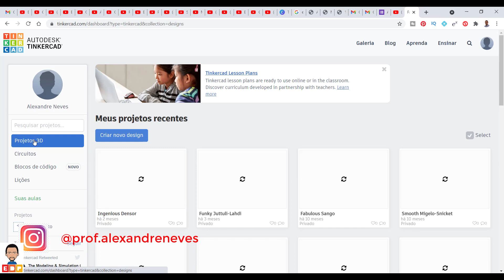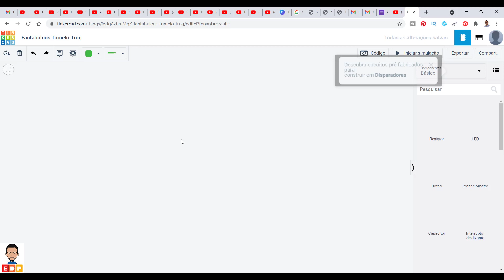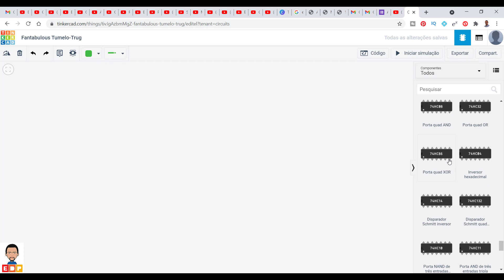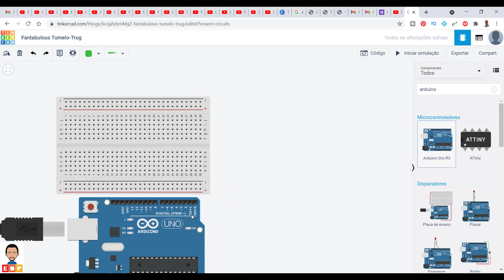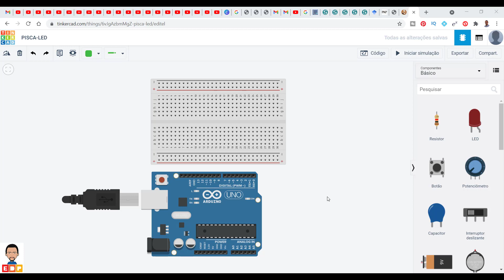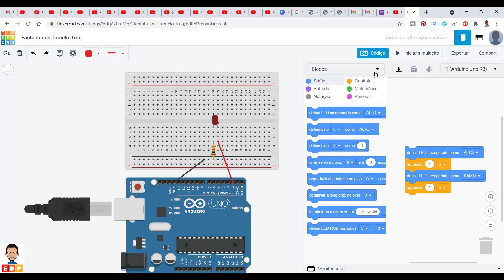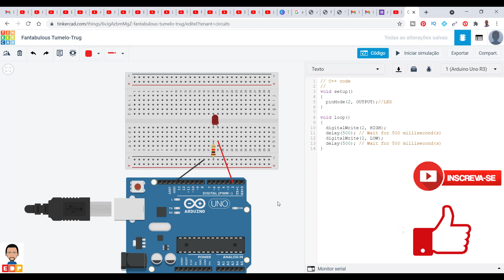TUTORIAL TINKERCAD ARDUINO COMO FAZER UM LED PISCANTE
TUTORIAL TINKERCAD ARDUINO COMO FAZER UM LED PISCANT. NESTE TUTORIAL MOSTRO COMO FAZER UM LED PISCANTE UTILIZANDO O ARDUINO NA PLATAFORMA TINKERCAD. FAÇO UMA APRESENTAÇÃO BÁSICA DOS COMPONENTES DO ARDUINO.